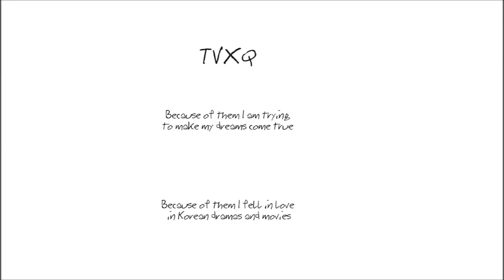2014 KOCIS EVENT-How did I fell in love in Korea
[2014 KOCIS EVENT: Fall In Love With Korea ]
Event 1st Place Winner-Cartoon Title: How did I fell in love in Korea?
Made by: Magdalena Malachowska, Poland
Self introduction:
This is my story how I fell in love in Korea. It was a mistake,
but the most meaningful mistake in my life.
I can't imagine now my life without Korean dramas,
food and k-pop, and, of course, my friends from Korean fan-base :) I hope that you will like my story!